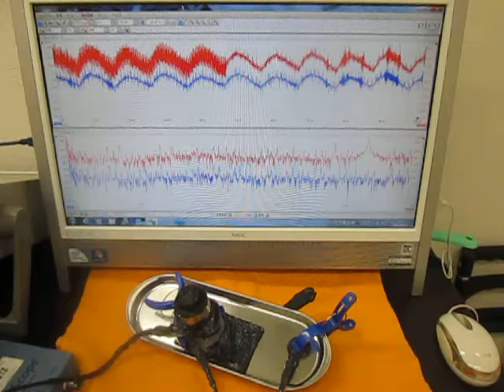オリジナル超音波システムの開発技術 （超音波システム研究所 ultrasonic-labo）